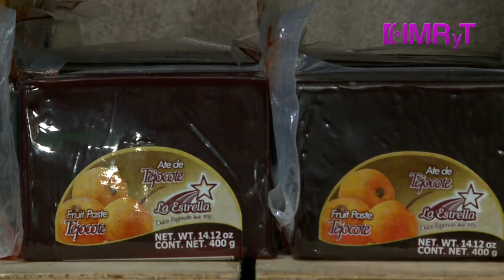La dulcería de Morelia, Mercado Lomas de la Selva - Vida Saludable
El equipo de Vida Saludable visitó el mercado Lomas de la Selva, en donde se encuentra la dulcedía de Morelia, una excelente opción para endulzar nuestro paladar.